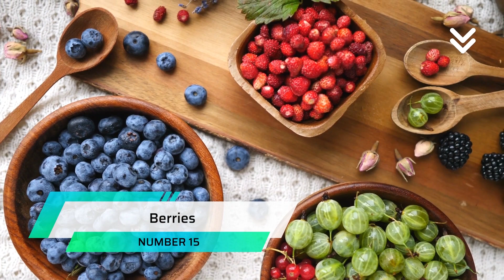Ultimate Fat Burning Foods For Women || 18 Powerful Fat Burning Foods for Women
"Hey there, lovely viewers! Quick question for you: How many times have you stared at your plate, wondering if what you're eating is helping you on your journey to a healthier you?"
Well, you're not alone! It's a puzzle we've all tried to solve – finding those magical foods that can help us shed those extra pounds and keep them off.
Before we dive into the juicy details, remember, it's not just about the foods we eat – it's about embracing a lifestyle that supports your goals. Eating right, moving your body, and giving yourself the care you deserve.
Alright, drumroll, please! Today, we're unveiling the ultimate list of the Top 18 Fat Burning Foods for all you fantastic women out there. Yes, you heard it right – these are the foods that can give your metabolism a friendly nudge.

burn fat
detox water for weight loss
fat burning recipes
strongest fat burning juice
strongest fat cutter
strongest belly fat cutter
belly fat
lose fat
poop out bad fat
flush out bad fat
pass out all bad fat
flush out toxins
flush out waste
how to lose belly fat fast
clean your stomach
detox fat burner fat loss
weight loss
lose weight
how to lose weight
fat burning tips
how to burn fat
losing weight
fat burn
burn fat workout
burn fat build muscle
fat loss workout
human body
anatomy
fat burning zone explained
fat burning zone workout
fat burning zone cardio
fat burning zone heart rate
carbs vs fat how to reduce belly fat
how to cut belly fat
how to reduce stomach fat
how to reduce fat from the body
foods that melt fat
foods that melt belly fat
best foods to reduce fat
fit tuber belly fat
fit tuber foods that melt fat
fit tuber fat loss foods
fit tuber new video
fit tuber fat loss
fit tuber weight loss
weight loss best foods

Relevant Keywords Searches:

Ultimate Fat-Burning Foods: A Women's Guide
Fuel Your Fitness: 18 Powerful Fat-Burning Foods for Women
The Female Fat-Burning Diet: 18 Must-Have Foods
Trim and Tone: Women's Top 18 Fat-Burning Foods
Rev Up Your Metabolism: 18 Foods Every Woman Should Eat
Eat Your Way to a Slimmer You: 18 Fat-Busting Foods for Women
Burning Calories, Boosting Confidence: Women's Fat-Burning Foods
Ladies' Weight Loss Essentials: 18 Fat-Burning Foods
Empower Your Weight Loss Journey: 18 Foods for Women
Nourish and Slim: 18 Fat-Burning Foods for Her
Unlocking the Secrets of Female Fat Loss: 18 Foods to Try
Women's Fat-Burning Food Handbook: Top 18 Choices
Lean and Strong: Women's Fat-Burning Food List
Supercharge Your Weight Loss: Top 18 Fat-Burning Foods for Women
Eating for Fat Loss: A Woman's 18 Go-To Foods
Flourish and Burn: 18 Foods Women Need for Fat Loss
Shape Up with These 18 Fat-Burning Foods for Women
Fueling Feminine Fitness: The Top 18 Fat-Burning Foods

True Story A prostitute Who Became Princess And Then A Murderer | Princess Who Murdered Her Husband

Top 10 Hottest WWE Female Wrestler Of All Time || Sexiest WWE Female Wrestler Of All Times